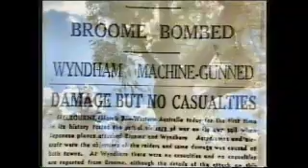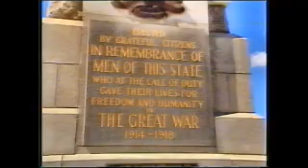Anzac April Each Year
Jim Hoover, Rob Harrison and Lance Karapetcoff joined forces to write and record an Anzac song for our diggers. Recorded in 1994 it asks,  'What will you do on Anzac Day will you go down the pub for a beer, will you stand around the Barbie with you family and friends while the oldies inside shed a tear, will you wave from the footpath as the digger walk by, will you go down the beach with your board, you can do what you please cause we're Australian and free, thank the Anzac's the diggers, thank the lord.'